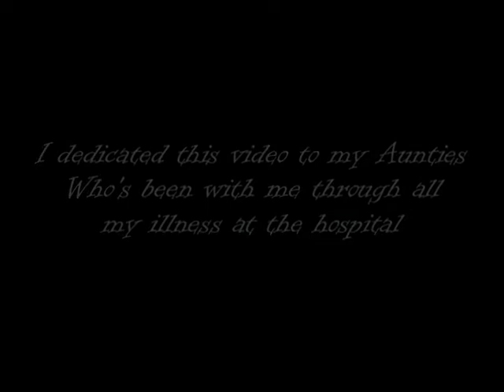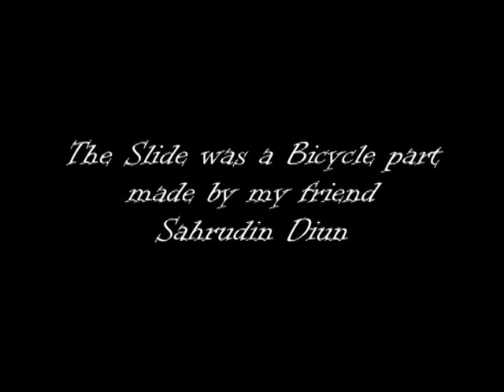Without You (cover) - Motley Crue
This song was Motley Crue big hits at that time, I was a school boy that heard this song was so mesmerizing and lately related to my life stories, that's why I've the spirit to do the cover work and it's the hardest cover I ever did. I hope y'all enjoy the videos

If you like to treat me a cup of coffee,